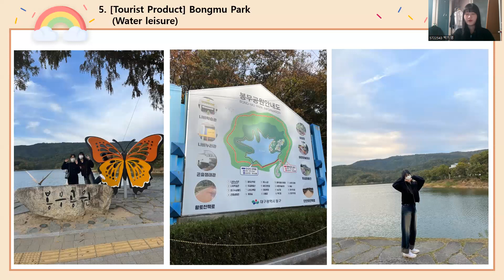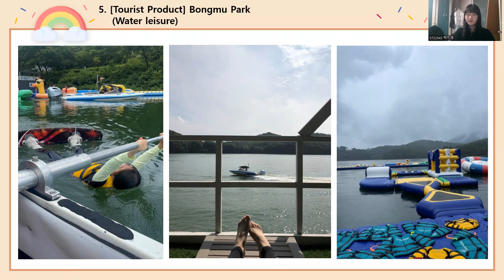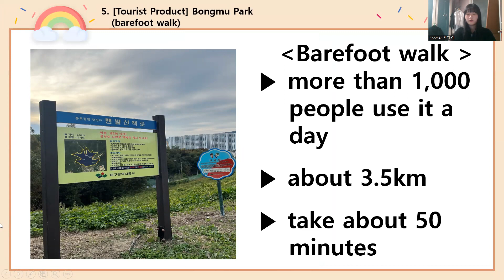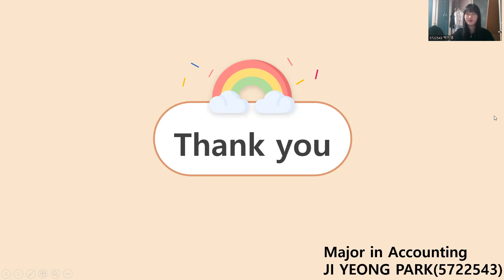Educational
2023 Fall ITC-51 Tourism Product